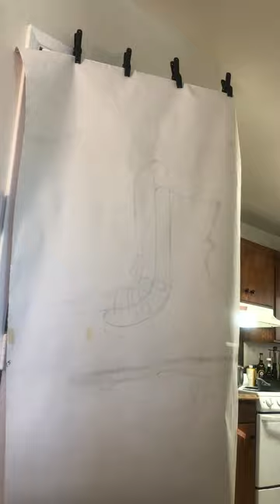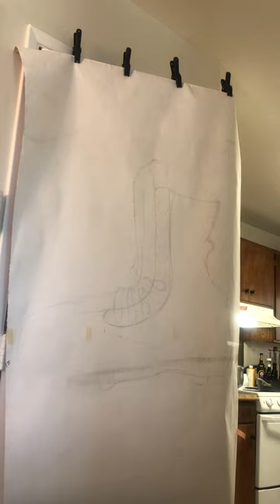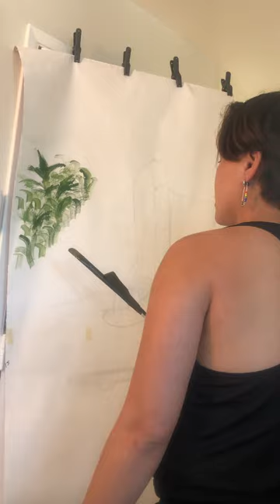February 7, 2024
The Moaning Boot in Nature 🥾🌿

Painting with a whip! 🖤😂

To celebrate the recent repairs and maintenance to the Ringold Leather History Alley, the District, which organized and managed the work and Soma West CBD, which funded it, are hosting a block party.

History tours at 1 pm and 2 pm by noted historian, and District board member, Gayle S. Rubin
Live painting with Josh Katz
Rope bondage suspension with Two Knotty Boys
Caricatures by Paul Gallo
Bootblack boy zander

In honor of the Alley's bronze bootprints, sixteen local artists are each turning a combat boot into an art piece. The boots will be on display during the event and will be up for auction. Many of the artists will be on hand to discuss their work. You can preview the boots and bid in advance

See who's going, match, and chat before you go. Check out Ringold Revival and Boot Walk on the Bloom Community app